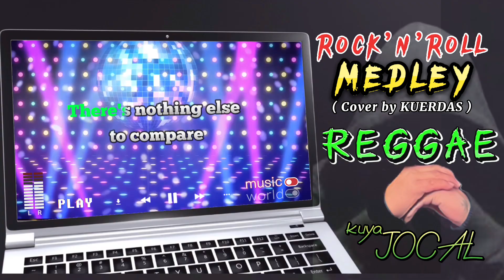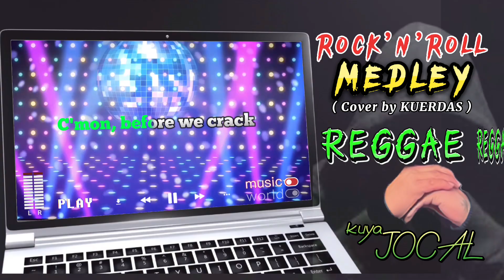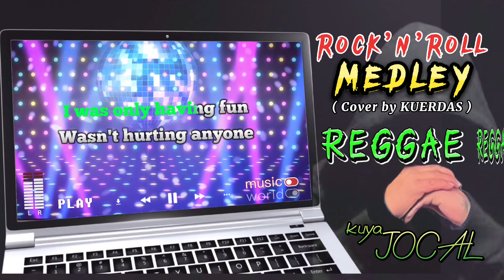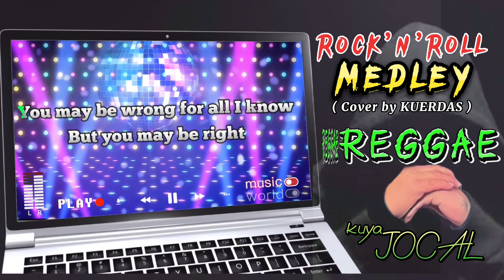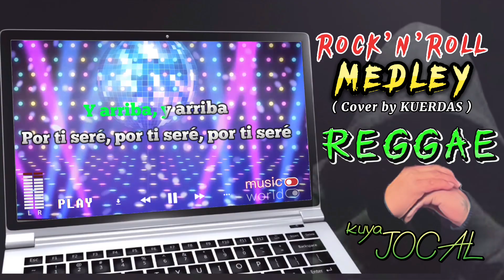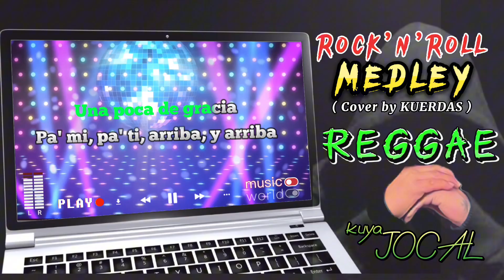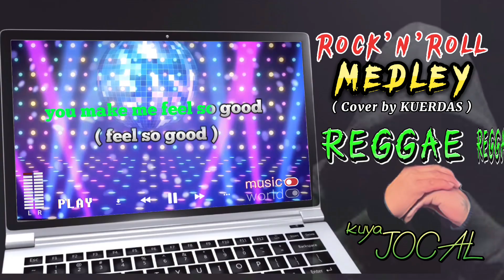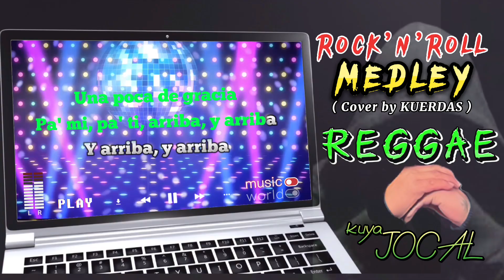ROCK and ROLL Medley lyrics REGGAE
ROCK’n’ROLL Medley Lyrics Reggae
[ COVER by KUERDAS ]